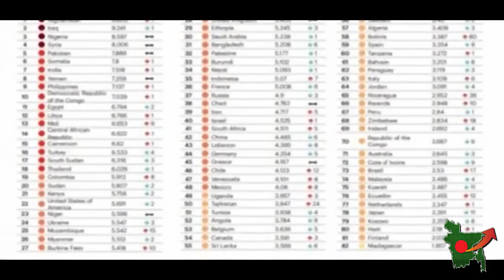সন্ত্রাসবাদ সূচকে ৬ ধাপ উন্নতি বাংলাদেশের